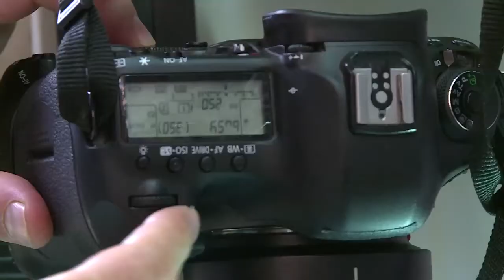Sardet père et fils, épisode 2 - Tara Méditerranée 2014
Fondateur du laboratoire de Biologie cellulaire marine du CNRS, Christian Sardet est impliqué dans l'aventure Tara Oceans depuis le début. Il a longtemps travaillé dans l'imagerie au sein de son laboratoire, un microscope vissé à l'oeil. Lorsque Tara Oceans débute en 2009, il intervient comme Coordinateur scientifique de l'expédition et entreprends de photographier et de filmer la beauté des micro-organismes collectés à bord de la goélette.

Réalisateur installé à Montréal, son fils, Noé Sardet, a hérité de sa mère cinéaste, tout en plongeant dans l'univers scientifique de son père. Les photos de famille en attestent : à l'âge de 5 ans, Noé pêchait déjà le plancton à Friday Harbour, aux Etats-Unis, en compagnie de son père  Ensemble, Christian et Noé, nous font découvrir des animaux à peine visibles à l'oeil nu, en images, dans les fameuses  "Chroniques du plancton." Ils étaient réunis à bord pour un leg, pour photographier et filmer le plancton mélangé au plastique. Ils ont accepté de se prêter au jeu de la caméra. Portraits croisés d'un père et d'un fils, en 2 parties.